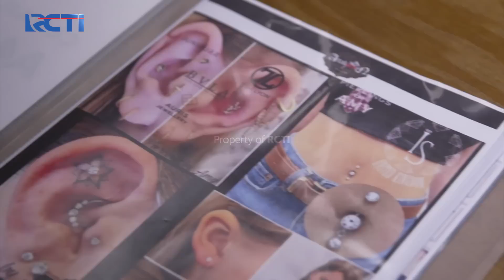Pertemuan Pertama Nabilla Dan Firman! – Jangan Bercerai Bunda | Eps. 04 (5/6)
Dipertemuan pertama Nabilla dan Firman, Nabilla agak terkejut karena ternyata Firman adalah pemilik Radio yang baru. Jeno dan Cintya kaget saat melihar Raya di Pirsing, Jeno coba nasehatin dan kasih motivasi untuk Raya agar Raya mau sekolah lagi.